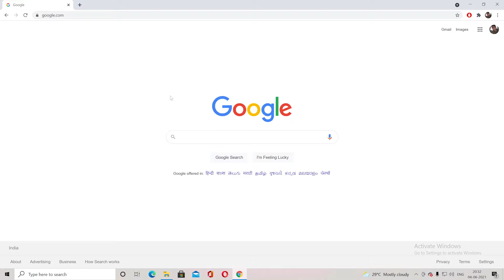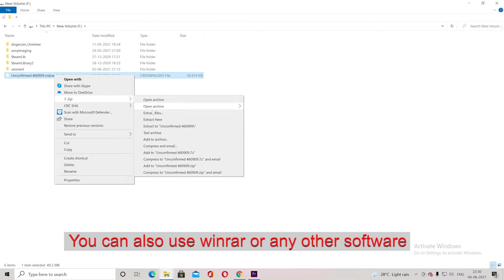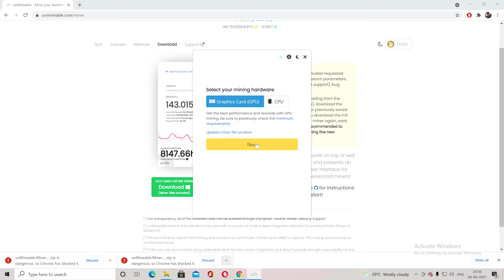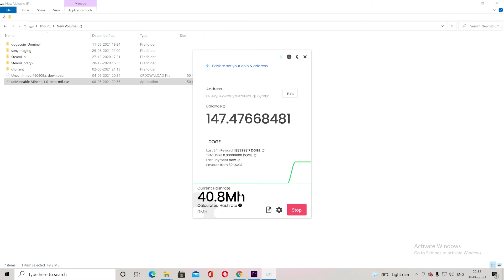Dogecoin mining kaise kare on any PC or Laptop? Easy steps (Hindi)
Today we would like to show you a very easy way to start dogecoin mining without any investment. You can start mining today and you will be surprised how easy it is to mine dogecoin.

We are able to create such videos just because of "True Entertainer". ( Aditya salunkhe) :) So a big thanks to him. He makes awesome videos